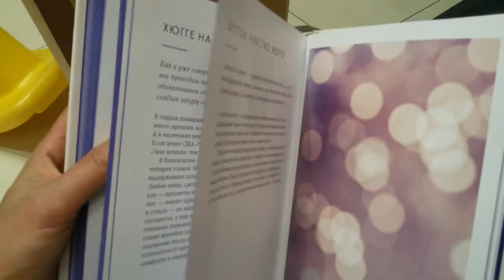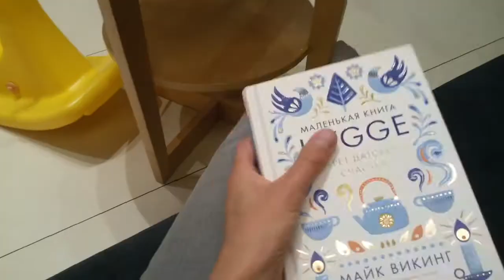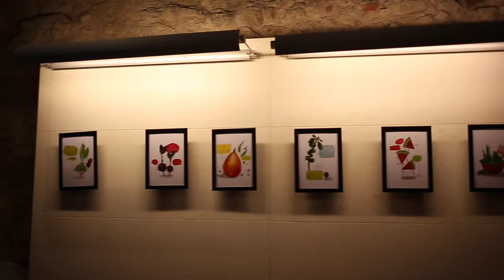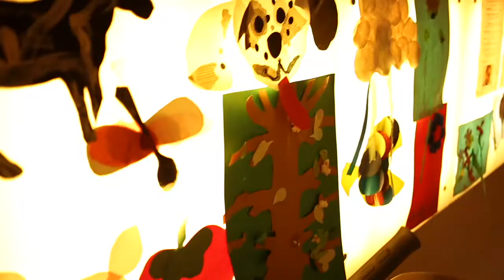Детское кафе LikeKonik: Краков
Классное детское кафе "Klubokawiarnia LikeKonik" в самом центре Кракова.
Впереди осенняя непогода, и мы ищем интересные места в городе, где можно встречаться с друзьями, пить какао и играть с другими детьми.

Друзья, напишите, есть ли в Кракове еще подобные игровые комнаты в помещении? Жду ваших рекомендаций.